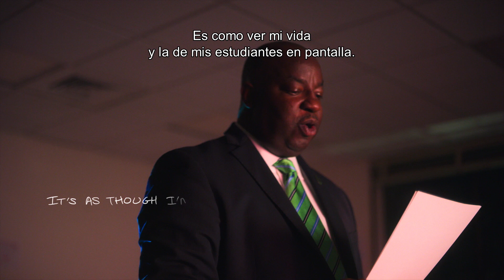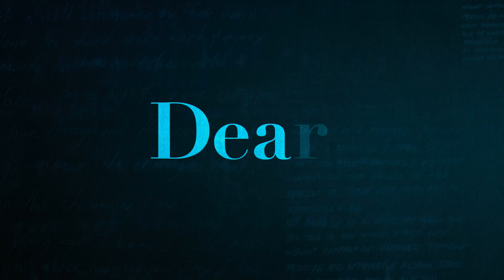Dear... — Tráiler oficial | Apple TV+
La historia de una persona puede cambiar el mundo. “Dear...”, producida por R.J. Cutler, ganador de un Emmy, presenta algunas figuras que han dejado huella en la historia, así como las personas a quienes inspiraron a través de sus logros. Ya puedes disfrutar todos los episodios en la app Apple TV con una suscripción a Apple TV+. Los 10 episodios estarán disponibles a partir del 5 de junio, exclusivamente en la app Apple TV con una suscripción a Apple TV+

“Dear...”, inspirada en el revolucionario comercial “Querido Apple” creado para el Apple Watch, presenta de forma innovadora la biografía de personalidades influyentes que están forjando la cultura y la sociedad actual, a través de cartas escritas por sus seguidores. “Dear...” se enfoca en momentos cruciales de las vidas de estas celebridades y destaca el profundo impacto que han tenido no sólo en quienes escribieron las cartas, sino también en muchas otras personas alrededor del mundo.

Historias que inspiran. Apple TV+ es un servicio de streaming con historias originales creadas por las mentes más brillantes del cine y la televisión. Ver en la app Apple TV